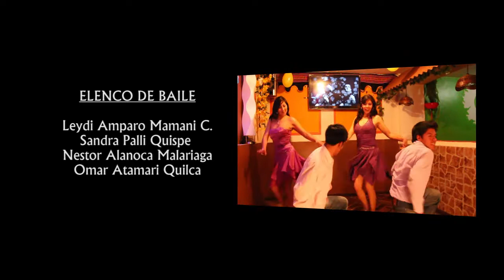DECLARACION DE AMOR - EDWIN GOMEZ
Caporal romantico al estilo de Edwin Gomez.
Audio: Grabación, mezcla y masterización
"ANTARES STUDIO" plasmando arte y cultura
Produccion de Video: "ANTARES STUDIO"